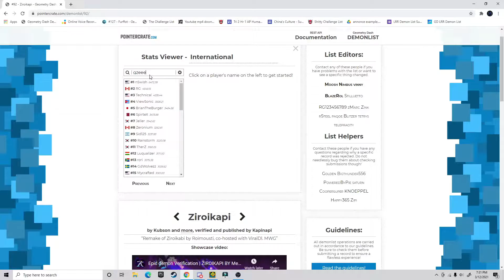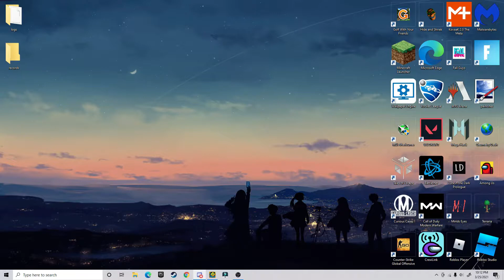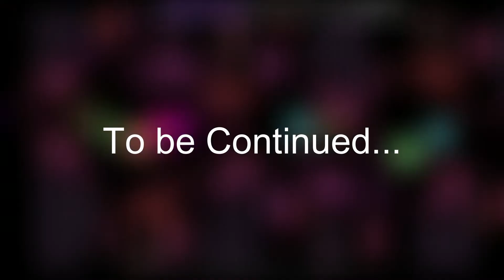Ethereal Artifice (Best Extreme) by Zeroya and Others! (Part 1)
WOW, this level is incredible! I have been enjoying it so much that I hope I don't get unlucky. This description won't be very long as I will make a longer one for the actual completion. But I will just say that this is way harder than anything I have ever gone for. So wish me luck, and I hope you enjoyed this little progress video!